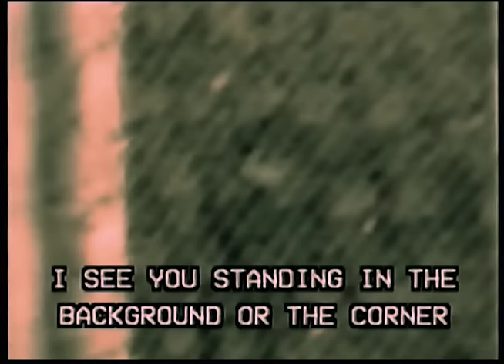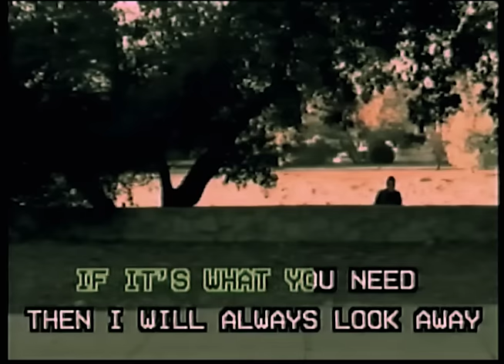FIGURE IN THE BACKGROUND - SNAKE POOL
SNAKE POOL IS QUINNE LARSEN AND LOUIE ZONG